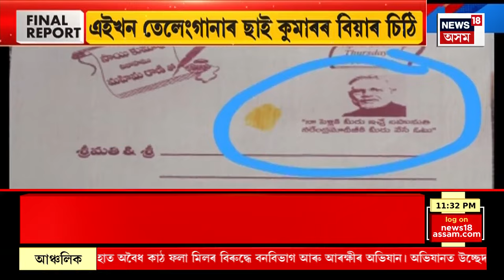FINAL REPORT | লোকসভা নিৰ্বাচনৰ প্ৰচাৰ তুংগত উঠিছে অসমৰ বিভিন্ন প্ৰান্তত। | Loksabha Election 2024